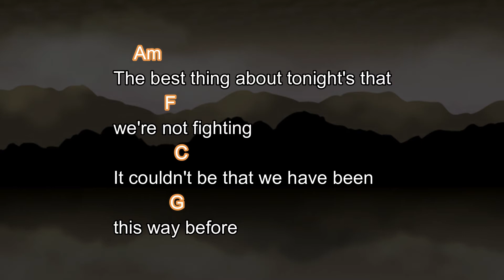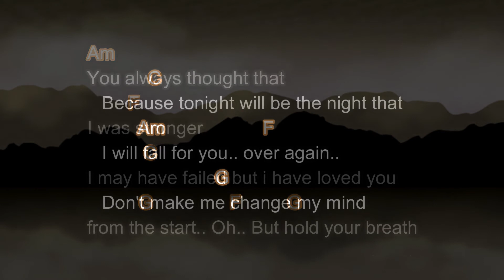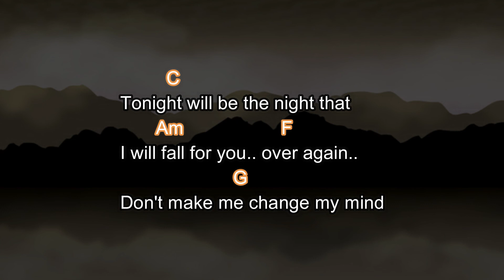Secondhand Serenade - Fall For You (Lyrics and Chord)